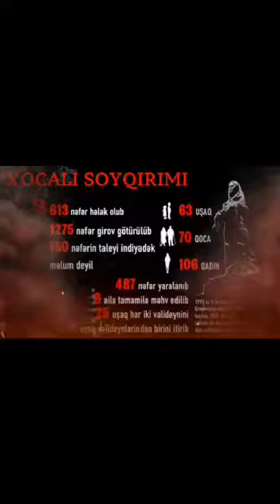Xocalı soyqırımı sinif 4a sinif rəhbəri Nəcəfova Ulduz